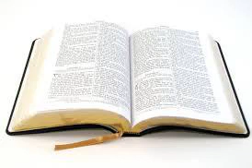Genesis 19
CHAPTER 19
1 And there came two angels to Sodom at even; and Lot sat in the gate of Sodom: and Lot seeing them rose up to meet them; and he bowed himself with his face toward the ground;
2 And he said, Behold now, my lords, turn in, I pray you, into your servant's house, and tarry all night, and wash your feet, and ye shall rise up early, and go on your ways. And they said, Nay; but we will abide in the street all night.
3 And he pressed upon them greatly; and they turned in unto him, and entered into his house; and he made them a feast, and did bake unleavened bread, and they did eat.
4 But before they lay down, the men of the city, even the men of Sodom, compassed the house round, both old and young, all the people from every quarter:
5 And they called unto Lot, and said unto him, Where are the men which came in to thee this night? bring them out unto us, that we may know them.
6 And Lot went out at the door unto them, and shut the door after him,
7 And said, I pray you, brethren, do not so wickedly.
8 Behold now, I have two daughters which have not known man; let me, I pray you, bring them out unto you, and do ye to them as is good in your eyes: only unto these men do nothing; for therefore came they under the shadow of my roof.
9 And they said, Stand back. And they said again, This one fellow came in to sojourn, and he will needs be a judge: now will we deal worse with thee, than with them. And they pressed sore upon the man, even Lot, and came near to break the door.
10 But the men put forth their hand, and pulled Lot into the house to them, and shut to the door.
11 And they smote the men that were at the door of the house with blindness, both small and great: so that they wearied themselves to find the door.
12 And the men said unto Lot, Hast thou here any besides? son in law, and thy sons, and thy daughters, and whatsoever thou hast in the city, bring them out of this place:
13 For we will destroy this place, because the cry of them is waxen great before the face of the LORD; and the LORD hath sent us to destroy it.
14 And Lot went out, and spake unto his sons in law, which married his daughters, and said, Up, get you out of this place; for the LORD will destroy this city. But he seemed as one that mocked unto his sons in law.
15 And when the morning arose, then the angels hastened Lot, saying, Arise, take thy wife, and thy two daughters, which are here; lest thou be consumed in the iniquity of the city.
16 And while he lingered, the men laid hold upon his hand, and upon the hand of his wife, and upon the hand of his two daughters; the LORD being merciful unto him: and they brought him forth, and set him without the city.
17 And it came to pass, when they had brought them forth abroad, that he said, Escape for thy life; look not behind thee, neither stay thou in all the plain; escape to the mountain, lest thou be consumed.
18 And Lot said unto them, Oh, not so, my LORD:
19 Behold now, thy servant hath found grace in thy sight, and thou hast magnified thy mercy, which thou hast shewed unto me in saving my life; and I cannot escape to the mountain, lest some evil take me, and I die:
20 Behold now, this city is near to flee unto, and it is a little one: Oh, let me escape thither, (is it not a little one?) and my soul shall live.
21 And he said unto him, See, I have accepted thee concerning this thing also, that I will not overthrow this city, for the which thou hast spoken.
22 Haste thee, escape thither; for I cannot do any thing till thou be come thither. Therefore the name of the city was called Zoar.
23 The sun was risen upon the earth when Lot entered into Zoar.
24 Then the LORD rained upon Sodom and upon Gomorrah brimstone and fire from the LORD out of heaven;
25 And he overthrew those cities, and all the plain, and all the inhabitants of the cities, and that which grew upon the ground.
26 But his wife looked back from behind him, and she became a pillar of salt.
27 And Abraham gat up early in the morning to the place where he stood before the LORD:
28 And he looked toward Sodom and Gomorrah, and toward all the land of the plain, and beheld, and, lo, the smoke of the country went up as the smoke of a furnace.
29 And it came to pass, when God destroyed the cities of the plain, that God remembered Abraham, and sent Lot out of the midst of the overthrow, when he overthrew the cities in the which Lot dwelt.
30 And Lot went up out of Zoar, and dwelt in the mountain, and his two daughters with him; for he feared to dwell in Zoar: and he dwelt in a cave, he and his two daughters.